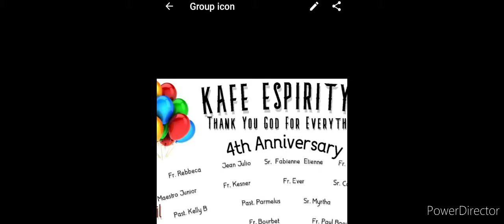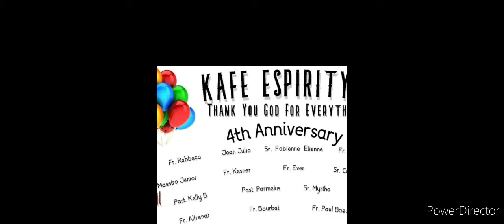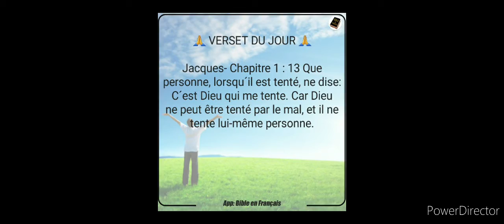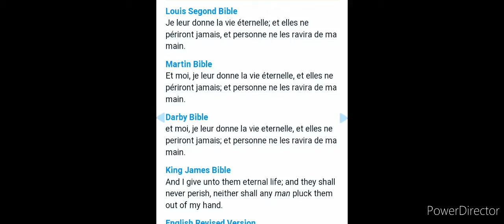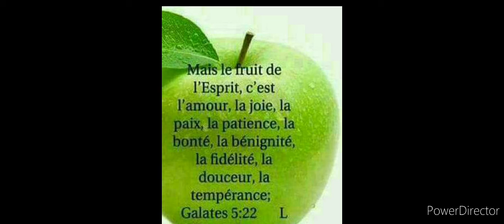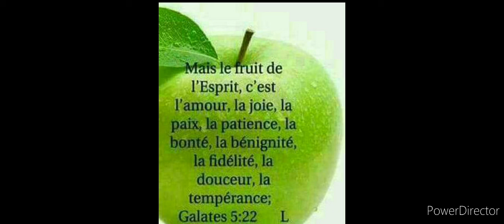May 12, 2022